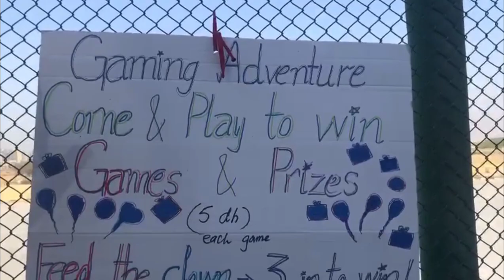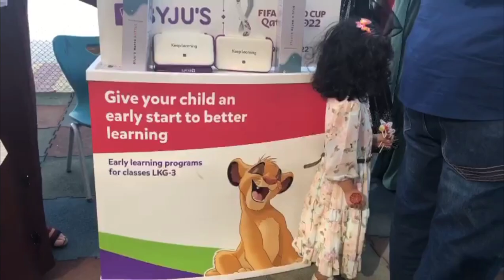Carnival Festival in Dubai Meena Bazar Dubai